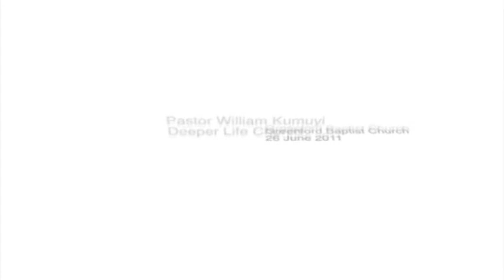AN ESSENTIAL PROVISION OF GOD'S GRACE ( PART 1) 1 - PAS. W.F. KUMUYI